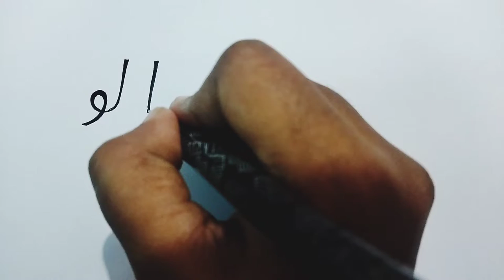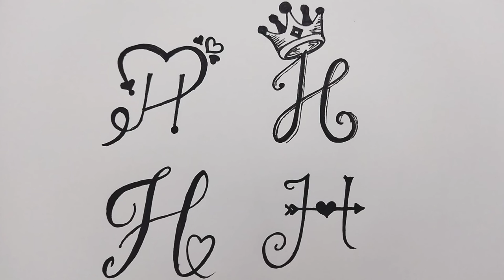Very Simple and Beautiful H Letter Tattoo Designs❤️ Four different types of H letter tattoos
Hi There 🖖